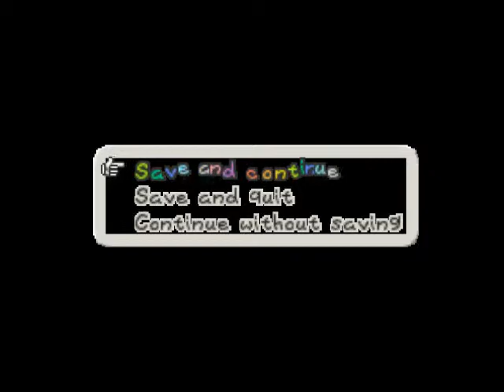Let's Play Paper Mario (N64) Part 8: Explosive Showdown with the Koopa Bros.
In this part, I get a new Bob-omb partner, Bombette, blow up some walls to get various items and ultimately fight the Koopa Bros. after destroying their cannons and giant Bowser mech.